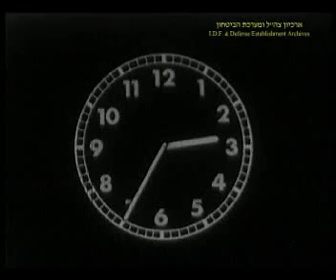מבצע "קלחת 2" הפשיטה ללבנון , ארכיון צה"ל ומעהב"ט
מבצע "קלחת 2" הפשיטה ללבנון,  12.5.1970; [88 אצ],  אוסף ארכיון צה"ל ומעהב"ט